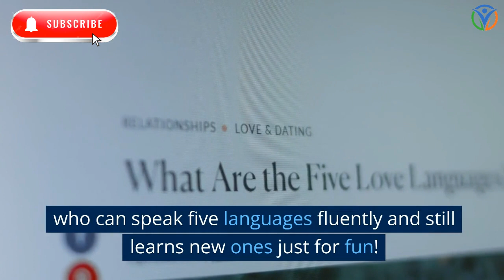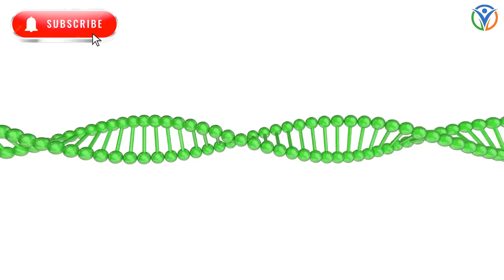Brain Secrets of the Super Sharp 'Super Agers'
natural remedies
self-care ideas
mental health
Health
Cure
Treatment Diseases
Health Tips
Healthy Tips
health conditions
Health Normal
disease prevention
healthy living
self-help
heart
diabetes
immune system